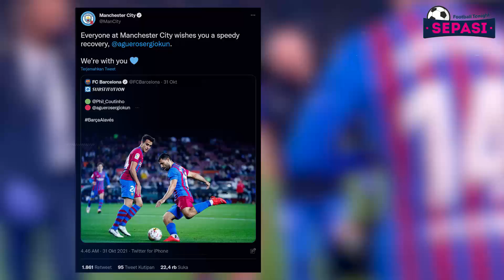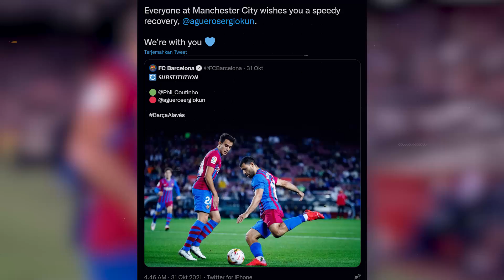Cinta Mati, Messi Siap Balik Barcelona😍 Mourinho Frustasi😵 Membangunkan Singa Bernama Ibrahimovic🦁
Sepasi Football Tonight Edisi 1 NOVEMBER 2021 :
1. Messi Masih Cinta Barcelona, Dengan Senang Hati Siap Kembali
2. Kepindahan Xavi ke Barcelona Bisa Tertunda karena Hal Ini
3. Solskjaer Butuh Bantuan, MU Diminta Rekrut Roy Keane
4. Krunic: Milan Adalah Tim Terkuat di Liga!
5. Roma Ditekuk Milan, Mourinho Frustrasi dengan Keputusan Wasit
6. Ibrahimovic: PSG yang Sekarang Bukan Sebuah Tim, Tapi Messi ...
7. Ruediger, Bahagiakah di Chelsea?
8. Kesalahan Fans AS Roma: Membangunkan Singa Bernama Ibrahimovic dengan Ejekan 'Gipsi'
9. Respons Brilian Solskjaer saat Wawancaranya Diusik Suporter
10. Sergio Aguero Alami Masalah Jantung, Raheem Sterling Kirim Dukungan